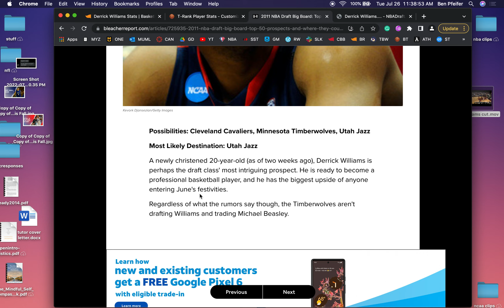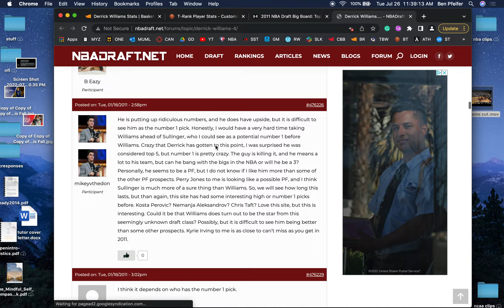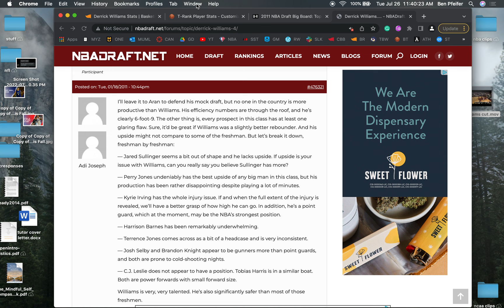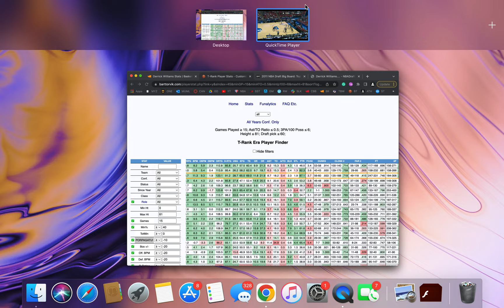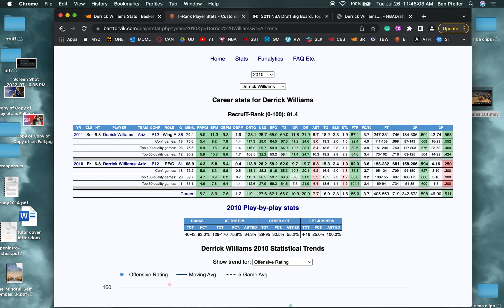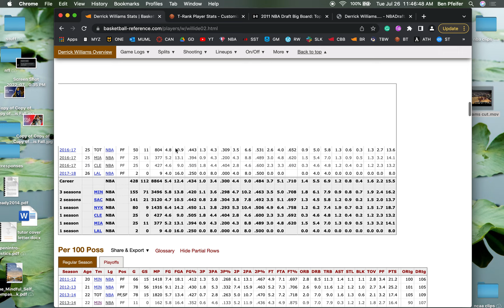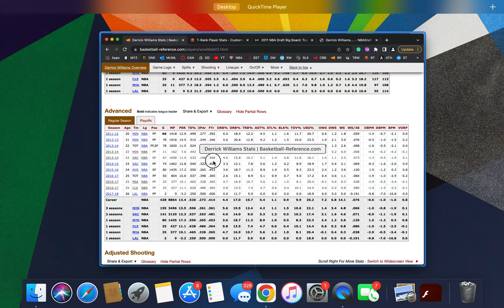why did derrick williams fail? how bad was he? - nba draft scouting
derrick williams, the number 2 pick in 2011, never lived up to the hype. let's take a look back at his college tape and learn something new!